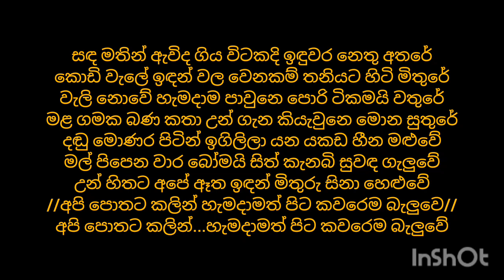Pitakavare song karaoke (without voice)Edith by Harsha madhuwansha music